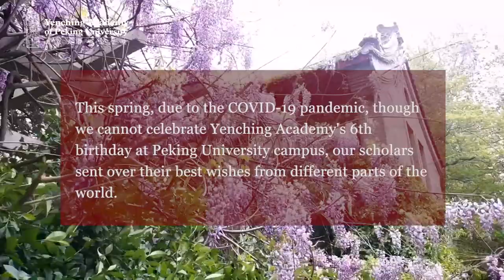Yenching Academy of Peking University Celebrates Its 6th Birthday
Yenching Academy of Peking University celebrates its 6th birthday today. Students and alumni from all over the world send their blessings to the Academy. Happy Birthday!

WeChat: PKU_Eng